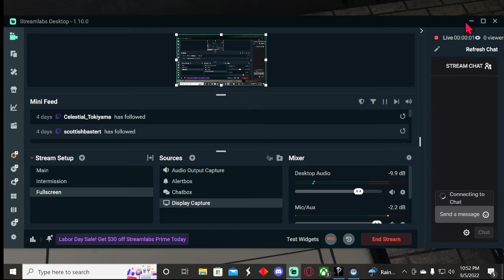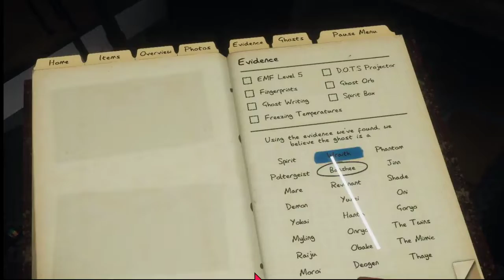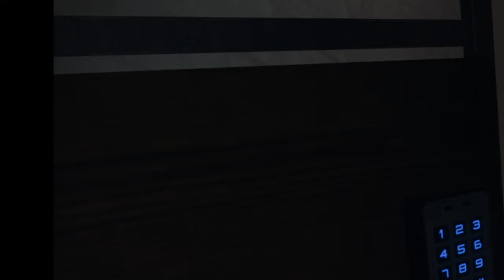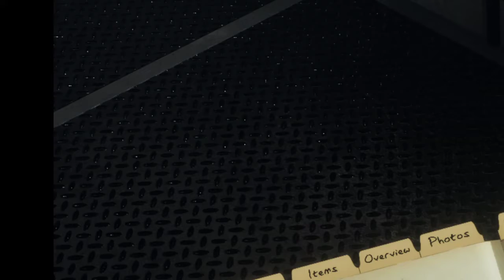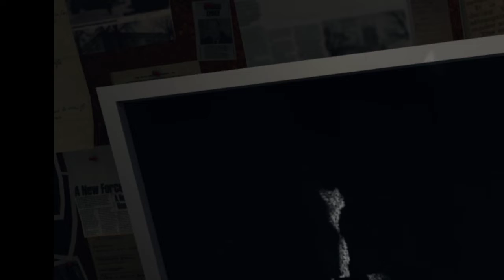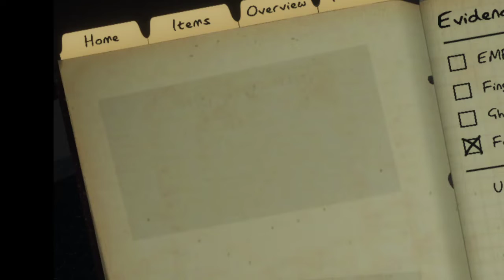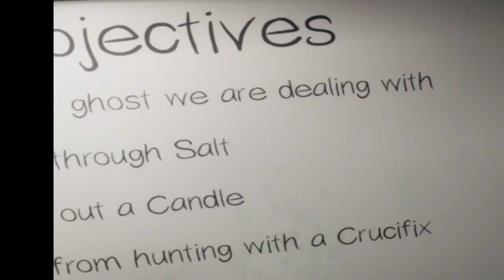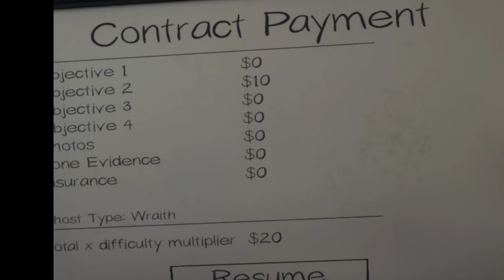Ghost huntin' in VR!! (Phasmophobia)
Originallys and I are back in business ghost huntin' again but this time theres a twist...